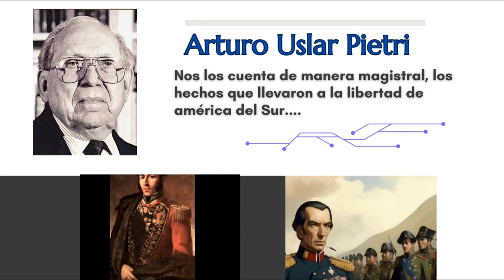Batalla de Ayacucho análisis en su momento por Arturo Uslar Pietri, historia 😉🎞️🎓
Hola querida comunidad, he regresado con un documental sobre la Batalla de Ayacucho, vista en su momento por Arturo Uslar Pietri, en el Video  imágenes generadas por Inteligencia Artificial, musical de fondo  Free Copyright Music: The Hércules 50 colletion 🎶 🎼|